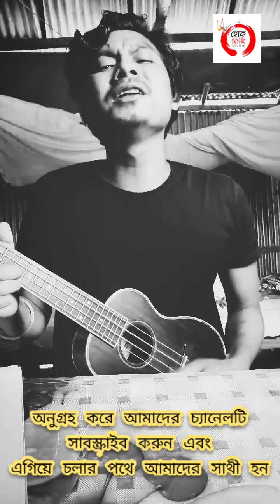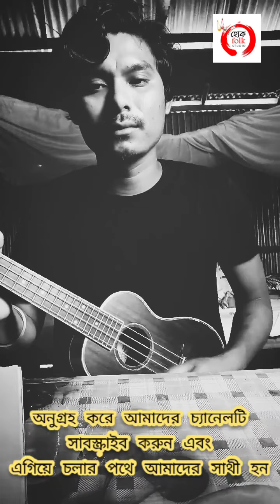পল্লীগীতি-মানুষ এমনও আছে Manush Emono Achey | Animesh Roy | Hok Folk Studio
বাংলাদেশের লোকগীতি

গান / Song : মানুষ এমনও আছে / Manush Emono Achey
কথা ও সুর / Lyrics & Tune : শিউলি সরকার / Siuli Sarkar
কন্ঠ / Vocal : অনিমেষ রায় / Animesh Roy

This is an experimental project with live audio and video taking with no prior technical arrangements. We tried not to inturrupt the feel during singing/performing of the artist/talent and tried to confine the real soulful essence.

ফকিরি কিংবা বাউল বলতে, শুধুমাত্র পোশাক এবং গুটিকতক তাত্ত্বিক গান যে নয়, বরং তার অনেক ঊর্ধ্বে এক নির্ভেজাল, অসাম্প্রদায়িক, ভেদাভেদহীন, মানুষমুখী সাকার প্রেম মিশ্রিত, আকাঙ্ক্ষা/লোভ/ঈর্ষা/হিংসা/অহঙ্কারবর্জিত সমান্তরাল দর্শন কিংবা জীবন-ব্যবস্থা, যা গড়ে তোলে এক সামাজিক সাম্যাবস্থা, এমনকি ব্যাক্তিগত স্তরেও। এই জীবন-ব্যবস্থায় পুথিগত বিদ্যার চেয়ে, গুরুমুখী বিদ্যাকে বেশী গুরুত্ব দেওয়া হয়, যেখানে তথ্য-এর চেয়ে তত্ত্ব-ই প্রধান/মুখ্য । তত্ত্ব-কেন্দ্রিক এই জীবন কর্মময়, ঘটমান বর্তমান নির্ভর এবং দেহমুখি আরাধনা সম্পৃক্ত। সবচেয়ে মজার বিষয় হোল, এই জীবন সবার ( শহুরে, আধা-শহুরে কিংবা গ্রামীণ ) জন্য... যে কেউ, যেকোনো সামাজিক অবস্থানে থেকে, এই দর্শন নিয়ে চলতে পারেন। তবে শর্ত একটাই, "মানুষকে, মানুষ বলেই বিবেচনা করতে হবে যেকোনো পরিস্থিতিতে"।

CHECK OUT OTHER SONGS

Video collected from Facebook

© All Rights are Exclusively Reserved by Hok Folk Studio